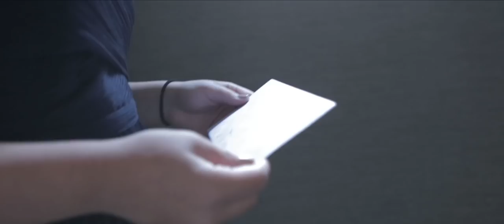Kristin & Steve's Wedding - The Liberty Warehouse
A girl walks into a bar...

...it sounds like the beginning of a joke but what happened next, changed Kristin's life forever.

Check out Kristin & Steve's wedding from The Liberty Warehouse in Brooklyn, NY!